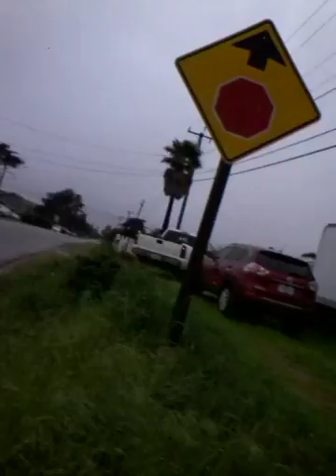The journeys of Dillon Martinez David and Peter episode 5 part 3